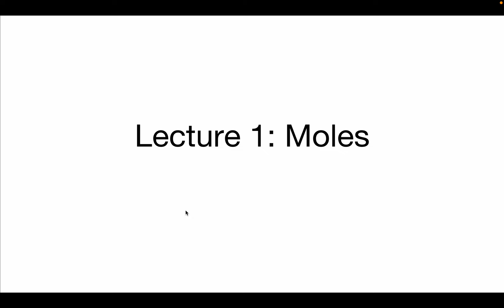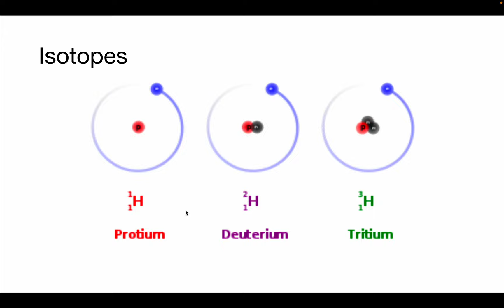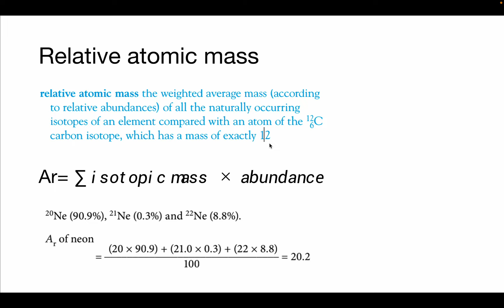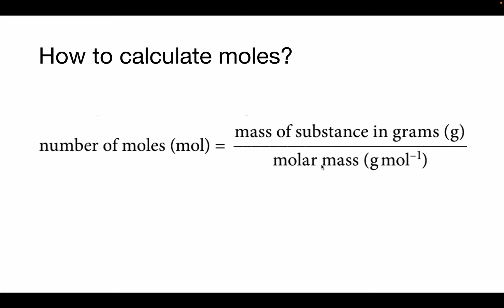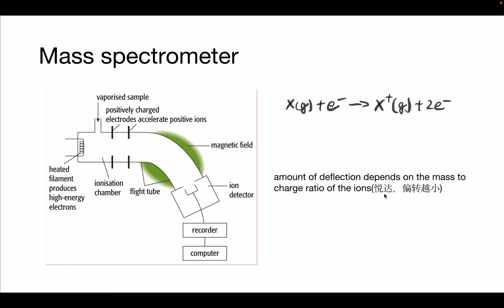Chemistry Contest Lecture 1: Moles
This series of videos will illustrates common concepts occurred in chemistry competitions such as UKCHO. The video-maker is a gold-winner of 2022 UKCHO.